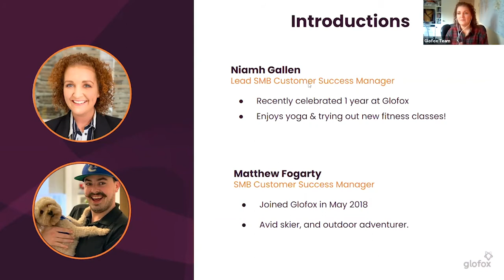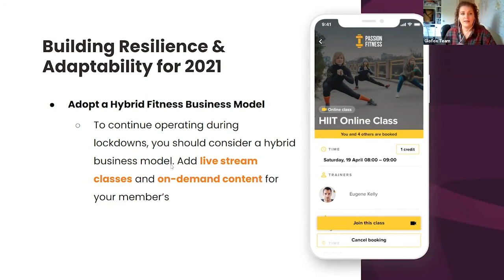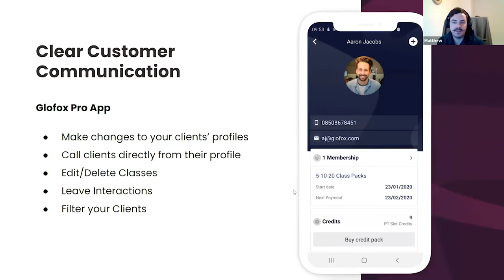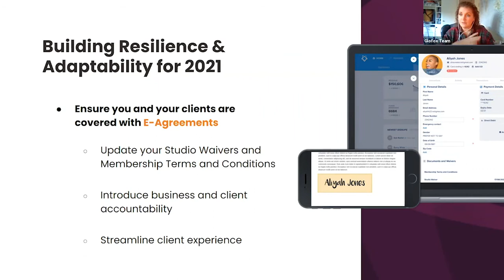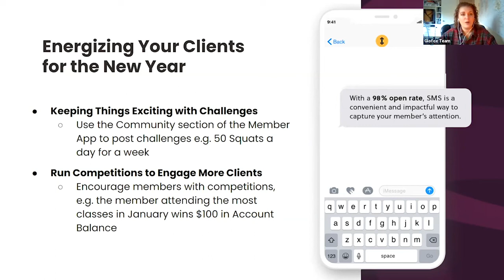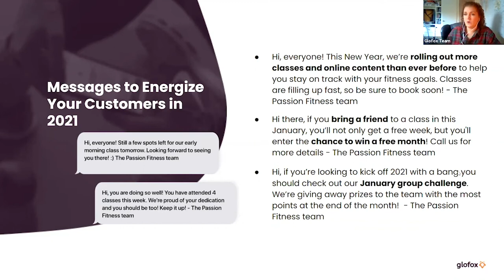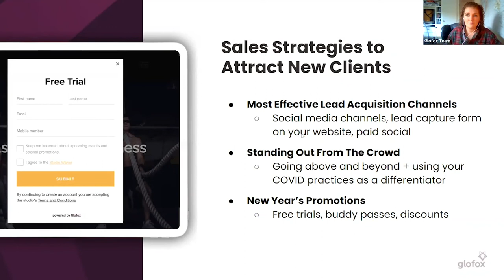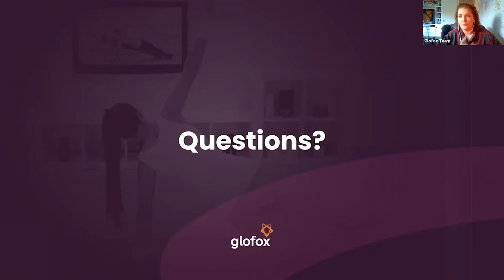Glofox Webinar: 4 Ways You Can Tee Your Business up For Success in 2021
Remember, if you need any help while using Glofox, please get in touch with us at glofox.com, or send an email to our support team at